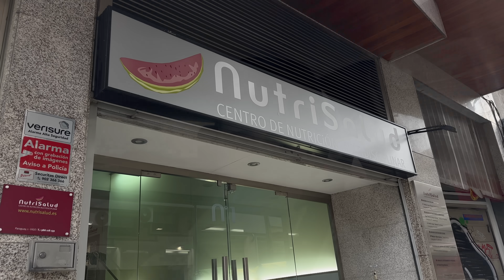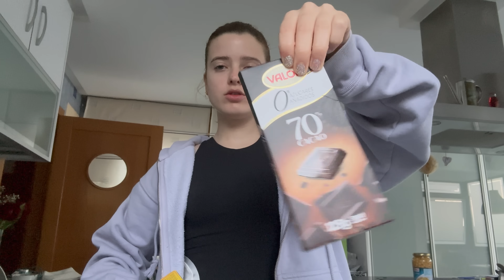Un día como otro cualquiera✨